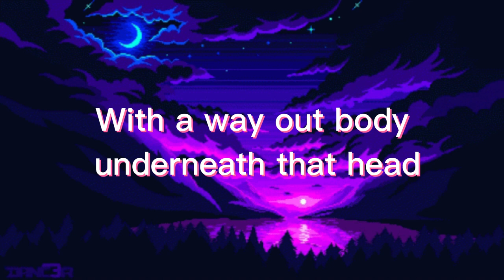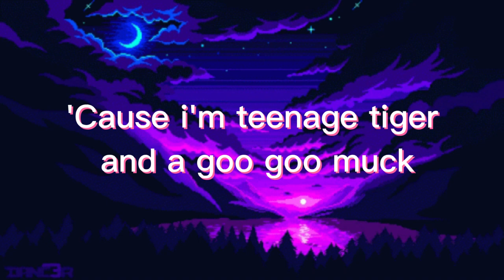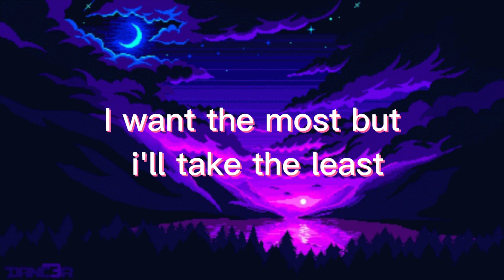The Cramps_ Goo Goo Muck(lyrics) from Wednesday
(LYRICS)

[Verse 1]
When the sun goes down, and the moon comes up
Yeah, I cruise through the city and I roam the street
Looking for something that is nice to eat

[Verse 2]
I'm the night headhunter looking for some head
With a way out body underneath that head
Well I'll get you baby with a little luck
'Cause i'm teenage tiger and a goo goo muck

[Guitar solo]

[Verse 3]
Yeah, the city is a jungle and I'm a beast
I'm a teenage tiger looking for a feast
I want the most but i'll take the least
'Cause i'm a goo goo muck tiger and a teenage beast

[Refrain]
You'd better duck

[Outro]
The goo goo muck
Music
SONG
Goo Goo Muck
ARTIST
The Cramps
ALBUM
Goo Goo Muck
LICENCES
UMG (on behalf of CAPITOL CATALOG MKT (C92)); Audiam (Publishing), BMI - Broadcast Music Inc., Polaris Hub AB, LatinAutor - ACODEM, UNIAO BRASILEIRA DE EDITORAS DE MUSICA - UBEM, LatinAutor - UMPG, LatinAutorPerf, and 11 music rights societies